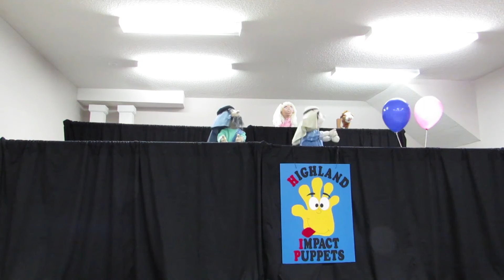Guest of Honor - Christian Puppet Skit | Highland Impact Puppets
Recorded: February 1st, 2015

Skit Theme: Lesson: “God Is Our Savior”; All of us are like the prodigal son and run away from God but He waits for our return with love and forgiveness; Jesus has already made up for our sin; Key Verse: 1 Timothy 2:5

Source: The Humongous Book of Skits for Children’s Ministry, page 148-151

CCLI #: 5807073